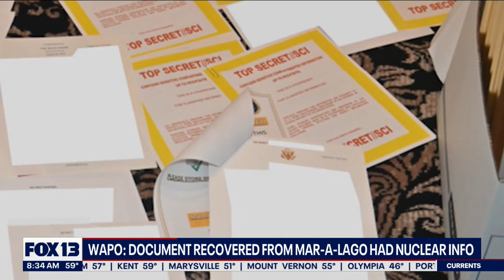WAPO: Document recovered from Mar-A-Lago had nuclear information | FOX 13 Seattle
A new report from the Washington Post reveals that FBI agents found a document describing the nuclear capabilities of a foreign country at Donald Trump's Mar-A-Lago Estate.